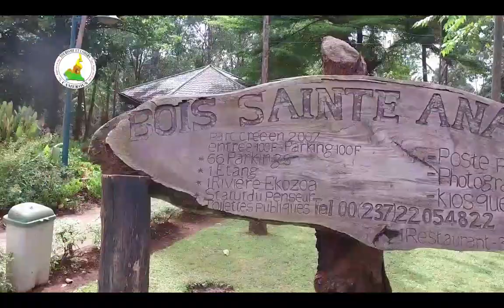RESTAURANT BOIS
Passons à un incontournable de la vie citadine avec la restauration : le 𝗦𝗮𝗶𝗻𝘁-𝗔𝗻𝗮𝘀𝘁𝗮𝘀𝗶𝗲 𝗿𝗲𝘀𝘁𝗮𝘂𝗿𝗮𝗻𝘁. Situé au cœur de l'établissement qui porte son nom, c'est un restaurant exotique 03 fourchettes spécialisé dans la cuisine africaine, occidentale ...